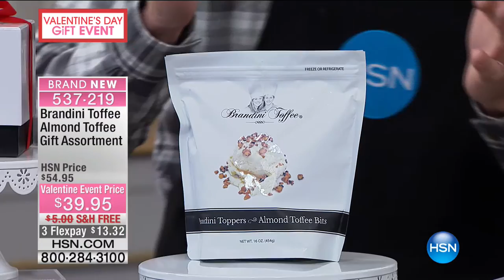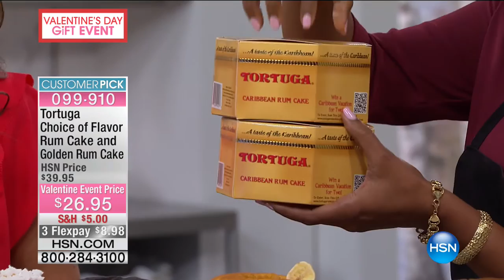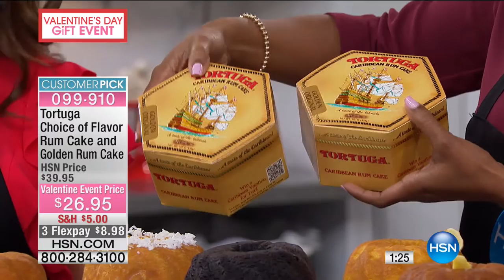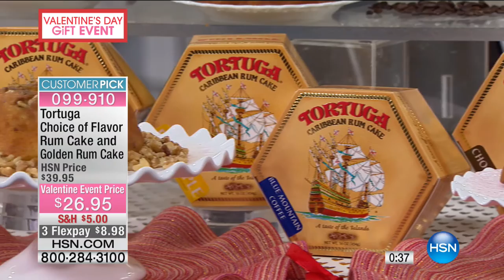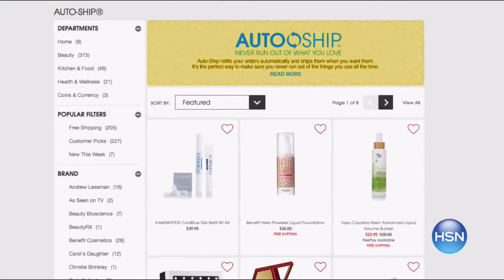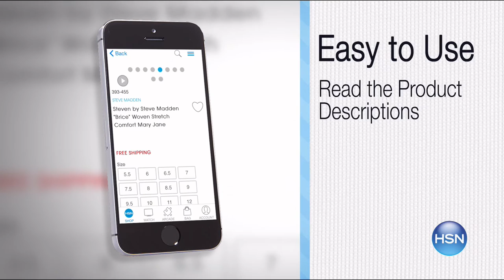HSN | Valentine Treats featuring David's Cookies 01.31.2017 - 04 AM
Treats and sweets featuring David's Cookies